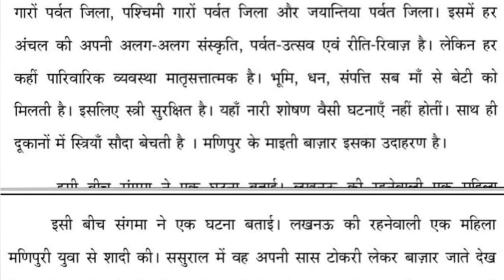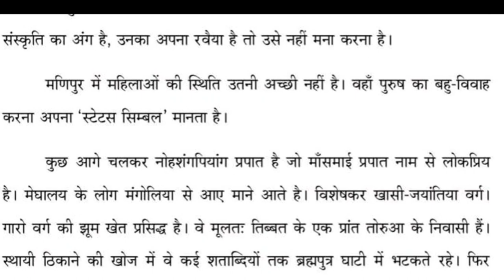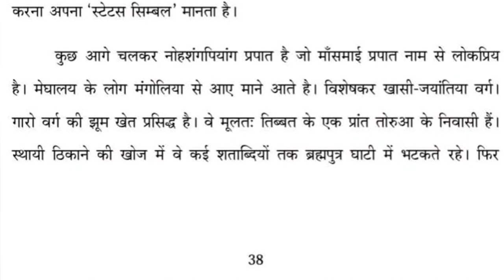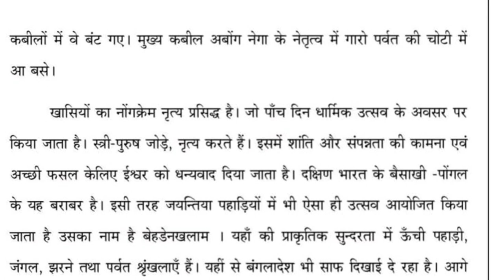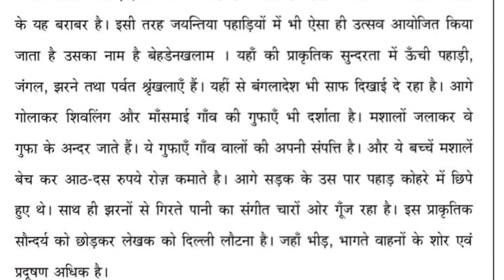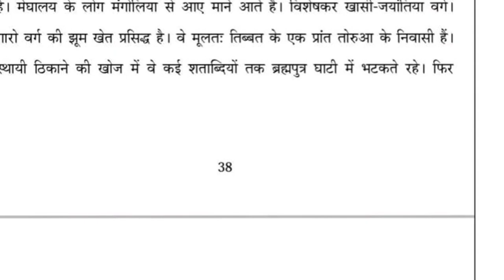चेरापूंजी से आया हूं| Bcom/BBA 1st sem Hindi गद्य गगन| EduStart Hindi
Hi everyone

1St semester ബികോം കാരുടെ ഹിന്ദിയിലെ പ്രദീപ് പ്രദീപ് പന്തിന്റെ ചേരാപൂഞ്ചി സെ ആയ ഹൂ   എന്ന യാത്രാവിവരണം മലയാളത്തിൽ  വിവരിച്ചിരിക്കുന്നു. വീഡിയോ കണ്ട് ഇഷ്ടപ്പെട്ടാൽ ചാനൽ സബ്സ്ക്രൈബ് ചെയ്യാനും ലൈക് ചെയ്യാനും ഷെയർ ചെയ്യാനും മറക്കരുത്.